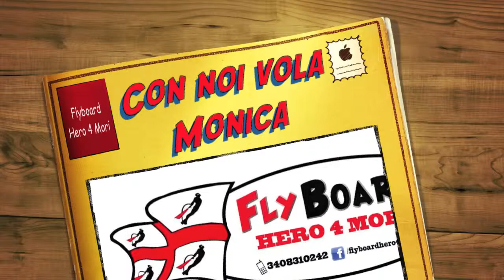Monica Vola con noi Flyboard Hero 4 Mori